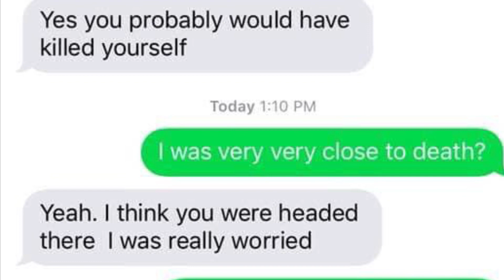Recovery is possible